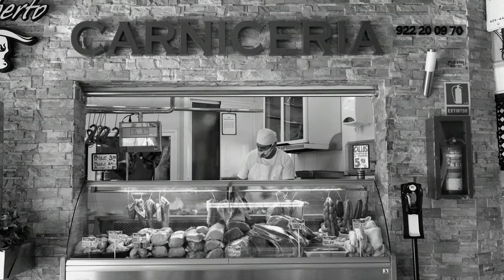Carnicería Humberto | Comercio cercano, comercio auténtico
El comercio cercano de Santa Cruz  te espera.